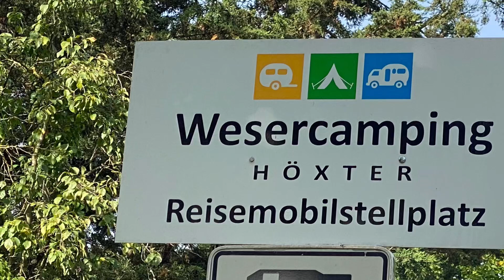Overzicht CP in Hoxter aan de Weser in Duitsland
Nu in Hoxter aan de Weser op de CP waar alles aanwezig is en zeer goed bezet, er komt een nieuwe ingang en de plaatsen zijn door hagen afgezet, en op loopafstand van het centrum van Hoxter
Adres :
Flossplatz
Im Brückfeld
Höxter, Duitsland
37671